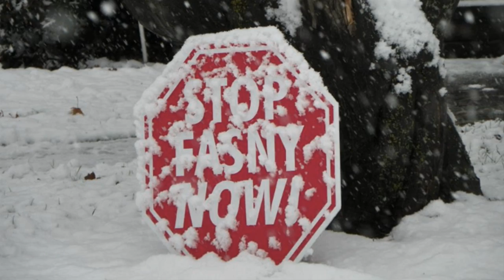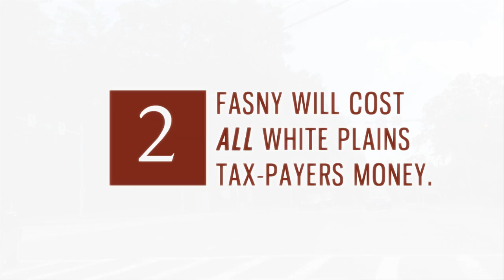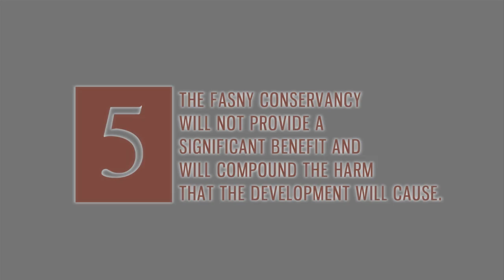FASNY: It's Not a Done Deal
White Plains is at a crossroads. The city of neighborhoods is abandoning one of the most bucolic residential areas in the city to an outside developer, FASNY. The French American School of New York wants to build its megacampus smack in middle of Gedney Fams.

URGENT public hearing THIS Monday, September 8th, at 6:30 PM in the White Plains High School Auditorium. Let your voice be heard!

Credits:
Anne M. Casey, M.D. - Producer
Chris Murphy - Editor
Annie Devine - Narration
Graphics  - Anne Marie Wonder
                - Carolina Weick
                - Gabby Vera